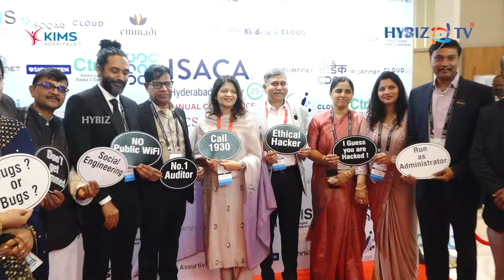ISACA Hyderabad Annual Conference 2025 | Cybersecurity, AI & Digital Trust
ISACA Hyderabad Annual Conference 2025 brought together leading minds in cybersecurity, IT governance, risk management, and digital trust. With 400+ delegates including CEOs, CIOs, CTOs, CISOs, auditors, and government professionals!